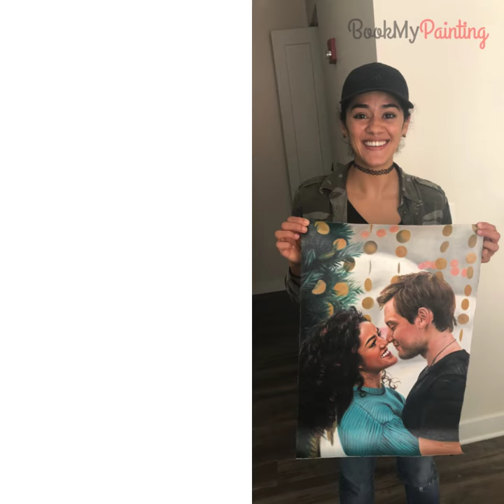BookMyPainting- Happy Customers! Surprising Reactions on Seeing Their Paintings for The First Time!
Gift For Birthday? Christmas? Anniversary?
Create a lasting memory with a 100% Hand-Painted Portrait from your Photos!🎁 ❤

➡ Over 10,000 Happy Customers
➡ 100% Money-Back Guarantee
➡ Professionally Hand Drawn 🖌
➡ Pay only 20% in advance